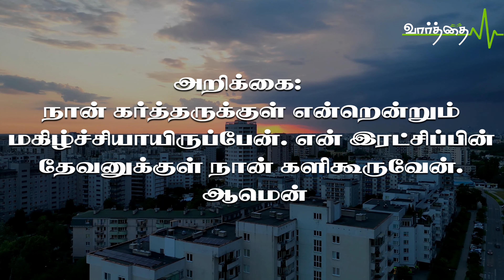திங்கள்கிழமை | 03/07/2023 | இன்றைய நாளுக்கான "வாழ்வளிக்கும் வார்த்தை"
நடுராத்திரியிலே பவுலும் சீலாவும் ஜெபம்பண்ணி, தேவனைத் துதித்துப் பாடினார்கள்; காவலில் வைக்கப்பட்டவர்கள் அதைக் கேட்டுக்கொண்டிருந்தார்கள்.அப்போஸ்தலர்16:25

நடு ராத்திரி என்பது பிரச்சனையின் உச்சத்தைக்காட்டுகிறது. இங்கே அவர்கள்
1 அநேக அடிகள் அடிக்கப்பட்டார்கள்
2 உள் காவலரையில் அடைக்கப்பட்டார்கள்.
3 கால்கள் தொழுமரத்தில் மாட்டப்பட்டனர். இந்நிலையிலும் பவுலும் சீலாவும் மகிழ்ச்சியுடனிருந்தார்கள். யாக்கோபு 5:13 ல் . உங்களில் ஒருவன் துன்பப்பட்டால் ஜெபம்பண்ணக்கடவன்; ஒருவன் மகிழ்ச்சியாயிருந்தால் சங்கீதம் பாடக்கடவன். என்று கூருகிறது. பவுலும் சீலாவும் ஸ்தோத்திரப்பாட்டை பாடினார்கள் என்றால் அவர்கள் மகிழ்ச்சியாய் இருந்துயிருக்கிறார்கள் என்பது தெளிவாகிறது. அவர்கள் ஸ்தோத்திரப்பாடலை அமைதியாகப்பாடவில்லை. சத்தமாக பாடினார்கள். சத்தமாகப்பாடினதால்தான் காவலில் வைக்கப்பட்டவர்கள் கேட்டுக்கொண்டிருந்தார்கள் என்று சொல்லப்பட்டுள்ளது. சிரித்து மகிழ்ந்து ஸ்தோத்திரப்பபாடலைப்பாடுங்கள். உங்கள் பிரச்சனைகளின் அஸ்திபாரங்கள் தகர்ந்துவிழும். மகிழ்ச்சி, நகைப்பு என்பது நீங்கள் என்னென்ன உணருகிறீர்கள் என்பதன் அடிப்படையில் உருவாவது, நீங்கள் முற்றிலும் ஜெயம் கொள்ளுகிறவர்கள் ஆகையால் மகிழுங்கள்.

அறிக்கை:-
நான் கர்த்தருக்குள் என்றென்றும் மகிழ்ச்சியாயிருப்பேன். என் இரட்சிப்பின் தேவனுக்குள் நான் களிகூருவேன். ஆமென்

தொடர்புக்கு:
போதகர் P.V. ஆரோன். ரேமா அசெம்பிளி. செங்கல்பட்டு.